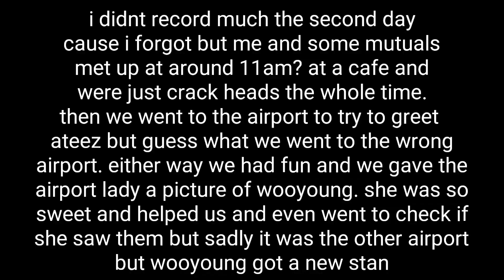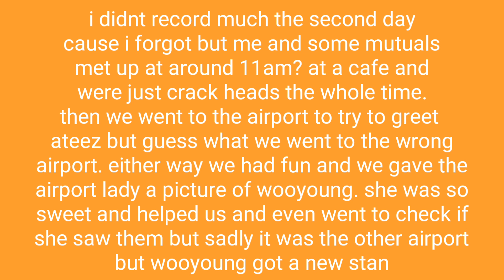AIRPORT LADY REACTS TO ATEEZ | ATEEZ EXPEDITION TOUR (2)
We got a worker at the airport to react to ateez